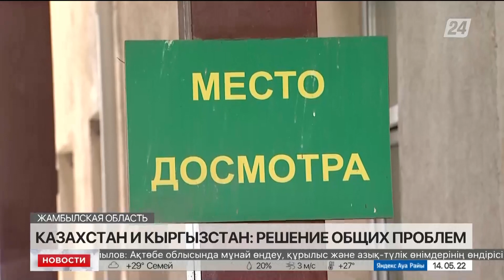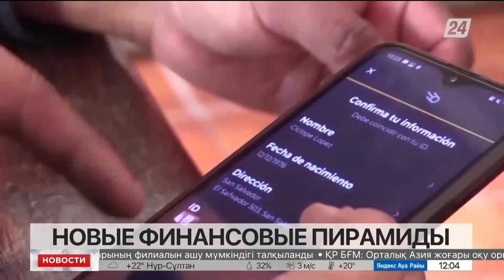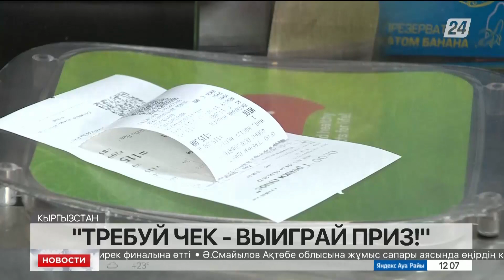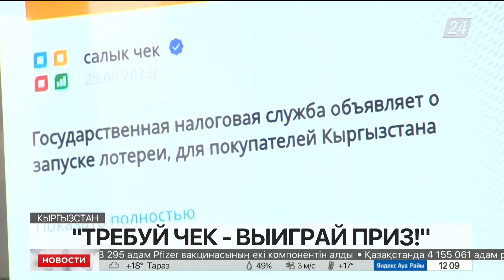Выпуск новостей 12:00 от 14.05.2022